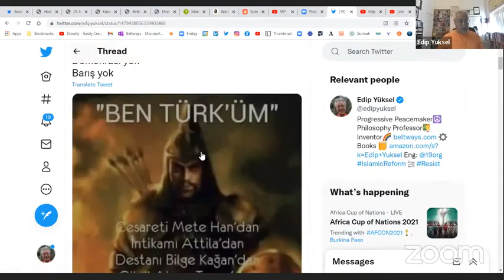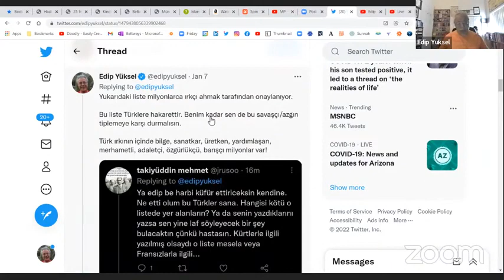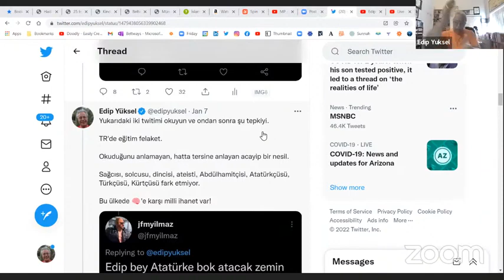2️⃣5️⃣2️⃣5️⃣ edipyuksel Yeteneksizler